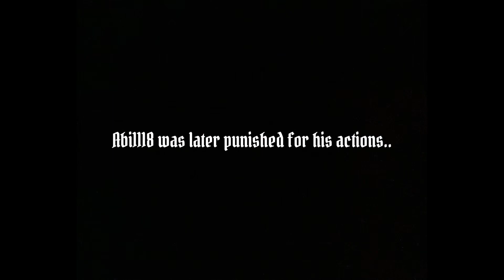The Roblox Town Comedy Club Experience [ROBLOX TOWN]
rule number 1 of comedy club

dont FUCKING talk about COMEDY CLUB